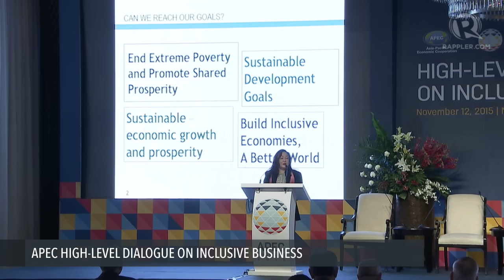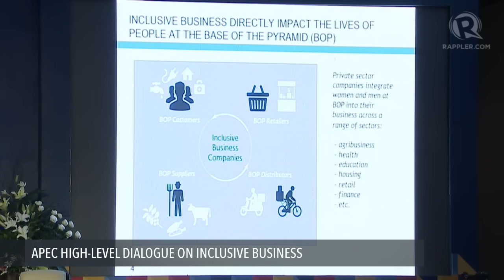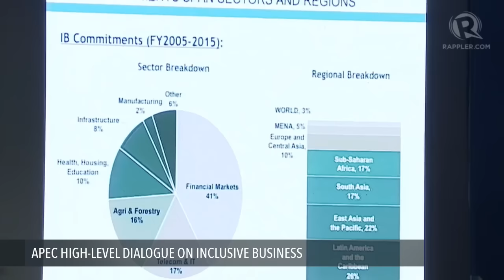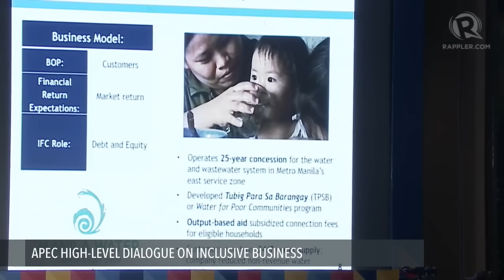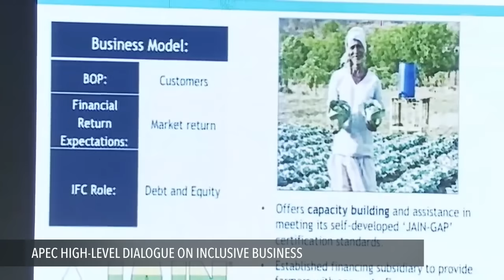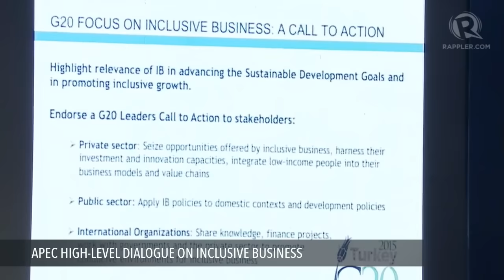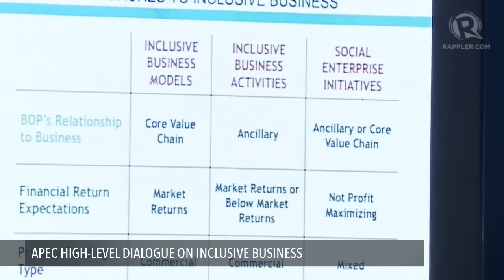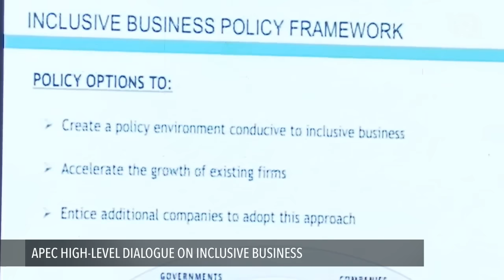APEC 2015: Eriko Ishikawa at the Inclusive Business dialogue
More videos on Rappler Follow Rappler for the latest news in the Philippines and across the globe. More on Rappler